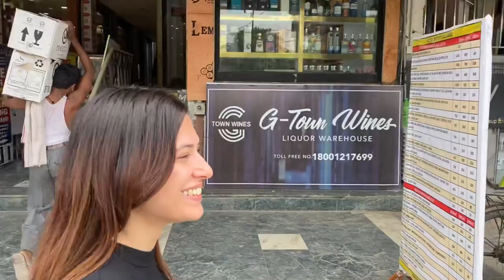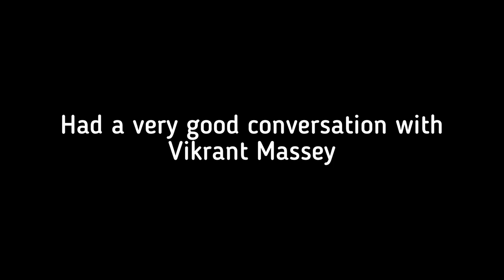We spotted Vikrant Massey!!!!